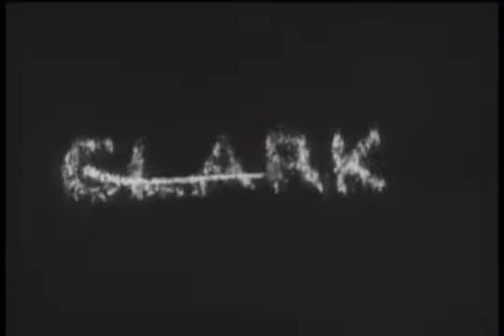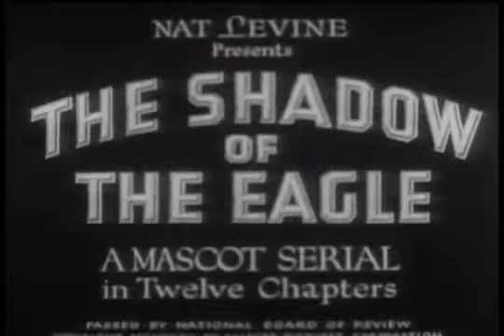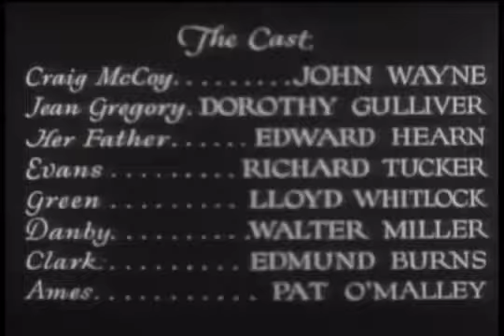(1932) Shadow of the Eagle Chap 10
The Eagle uses sky writing to make threats against a corporation. Nathan Gregory owns a traveling fairground and is thought to be the Eagle. Craig McCoy is a pilot who goes looking for the.

Digitally Enhanced 2011.

Digitally Enhanced 2011.

Digitally Enhanced 2011.

Digitally Enhanced 2011.